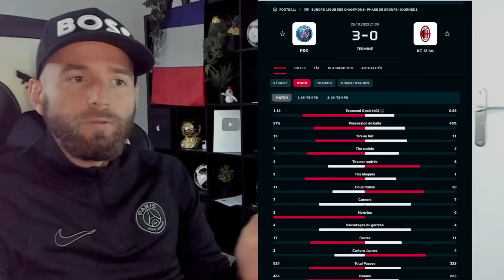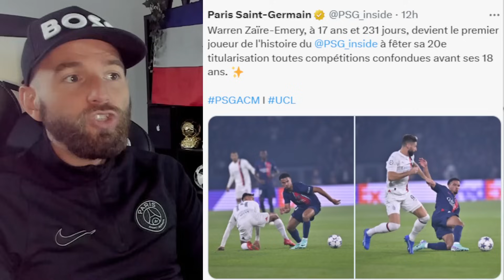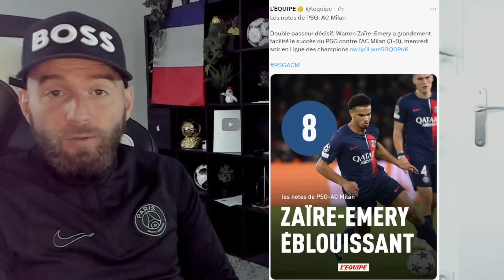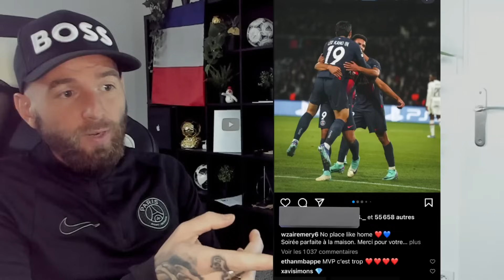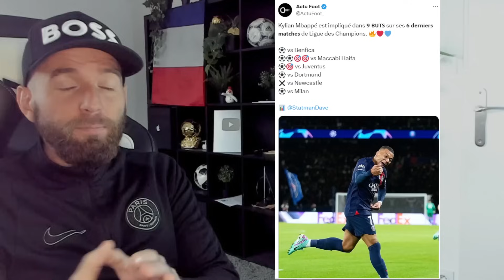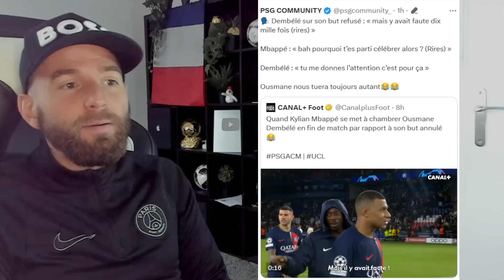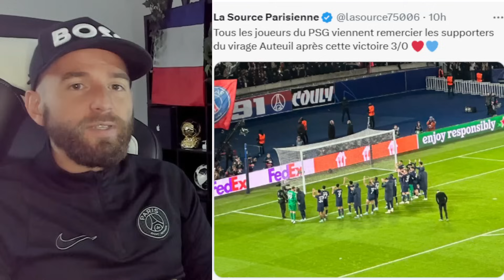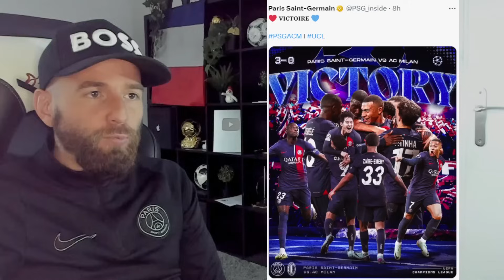WARREN ZAIRE EMERY FAIT UNE ANNONCE APRES SON TRES GROS MATCH ! / LE CUP A REPONDU PRESENT !